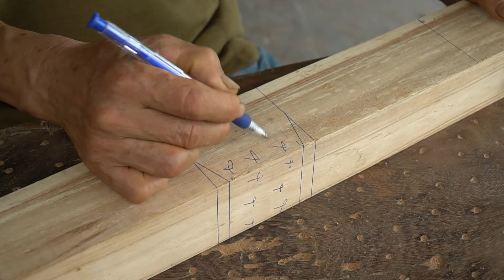Do You Know Simple Wood Joints But Very Strong ? Awesome Handmade Wooden Tenon Joint